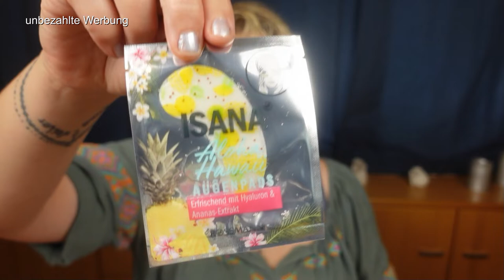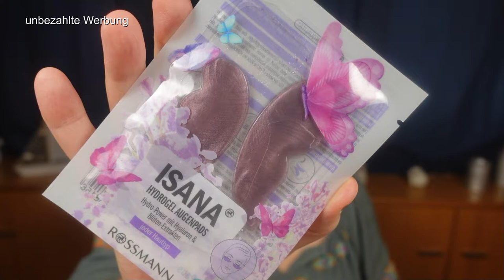Mein Gewinn von Claudia - Mein Leben und mehr - Mega Paket! Wow!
Ich hab bei der lieben Claudia - Mein Leben und mehr beim 200 Abonennten Special gewonnen und habe eine Mega Box zugeschickt bekommen. Wow! Prall gefüllt mit schönen Schätzen! Vielen lieben Dank liebe Claudia!